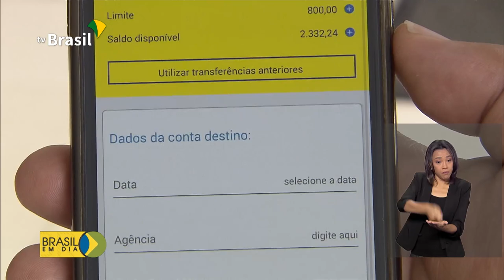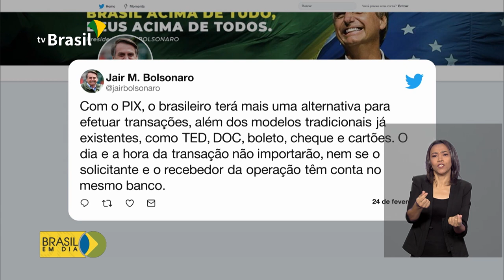O Banco Central criou um sistema de pagamento instantâneo, o PIX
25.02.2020 - O Banco Central criou um sistema de pagamento instantâneo. As transações financeiras vão funcionar 24 horas por dia, e por um custo mais barato.